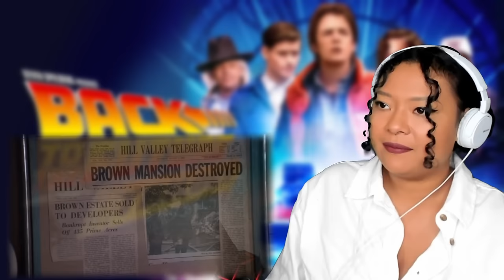Ma is for the STREETS!! BACK TO THE FUTURE (1985) MOVIE REACTION | FIRST TIME WATCHING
BACK TO THE FUTURE (1985) MOVIE REACTION

**Filming set up and some alternatives***